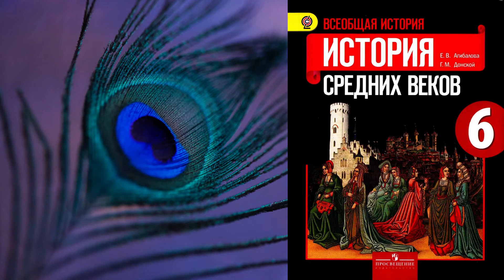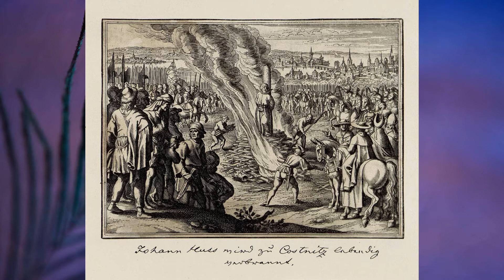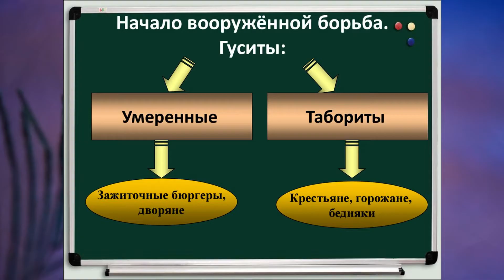§23 "Польша и Чехия в XIV-XV веках", История средних веков 6 класс, Агибалова.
00:00 - Начало
00:14 - Польша в XIV-XV веках
02:13 - Чехия в XIV веке
03:59 - Жизнь и смерть Яна Гуса
06:27 - Начало вооружённой войны. Гуситы
08:41 - Крестовые походы против гуситов
09:26 - Народное войско
11:21 - Конец Гуситских войн
11:59 - Значение гуситского движения